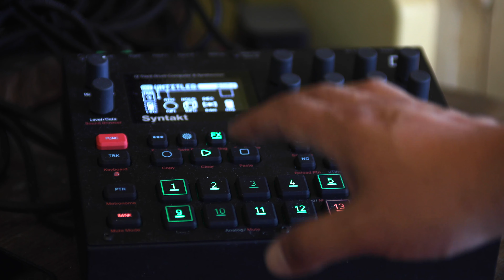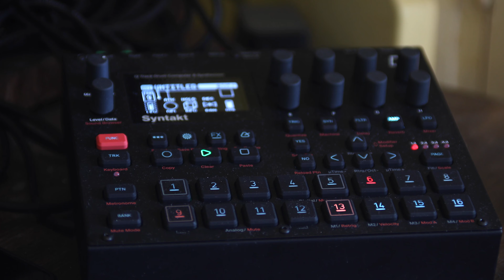Probando - Synthwave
I'm just learning.